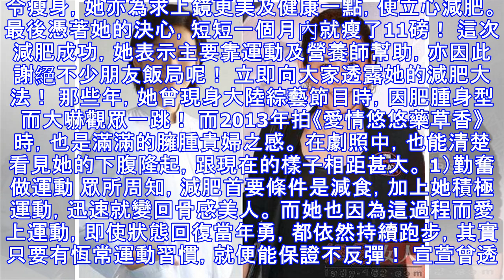46歲宣萱以身示范，傳授簡單招數，讓你輕輕松松「一個月減5公斤」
46歲宣萱以身示范，傳授簡單招數，讓你輕輕松松「一個月減5公斤」
電視劇《不懂撒嬌的女人》自播出以來，就得到了很大的迴響。 當中的一大亮點莫過於是宣萱 ！ 46歲的宣萱重回TVB拍劇，話題連連，大家除了欣賞她的演技外，值得一提的還有她窈窕的身材。 其實之前她曾經暴飲暴食，令身型發漲，增重了20磅。那究竟她是如何能恢復到年輕時的完美體態的呢？ text- Cony photo- 宣萱微博、電視劇照、東方新地、Instagram 1、宣萱減肥成功 回TVB拍劇 宣萱在2012年拍完《飛虎》之後，就離巢到了北上發展。當時她與外籍男友分手，情傷之下日日跟住劇組人員暴飲暴食，極速增重20磅，一段時間胖得慘不忍睹。 後來她下決心為健康和外觀而減磅，最終能令人眼前一亮！ 如今，宣萱的生活照都十分健康又美麗，跟以前真心分別不大！ 2、決心減肥！ 一個月內瘦11磅 宣萱因拍劇需要，被導演下令瘦身，她亦為求上鏡更美及健康一點，便立心減肥。最後憑著她的決心，短短一個月內就瘦了11磅！ 這次減肥成功，她表示主要靠運動及營養師幫助，亦因此謝絕不少朋友飯局呢！ 立即向大家透露她的減肥大法！ 那些年，她曾現身大陸綜藝節目時，因肥腫身型而大嚇觀眾一跳！ 而2013年拍《愛情悠悠藥草香》時，也是滿滿的臃腫貴婦之感。 在劇照中，也能清楚看見她的下腹隆起，跟現在的樣子相距甚大。 1）勤奮做運動 眾所周知，減肥首要條件是減食，加上她積極運動，迅速就變回骨感美人。 而她也因為這過程而愛上...